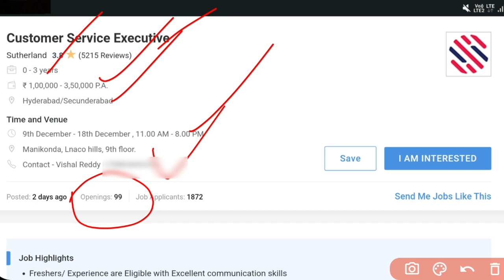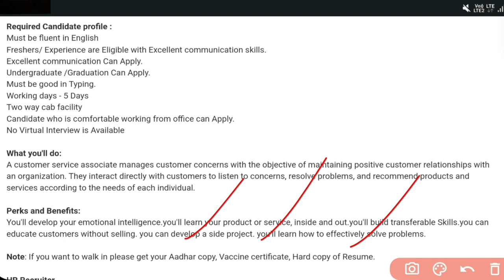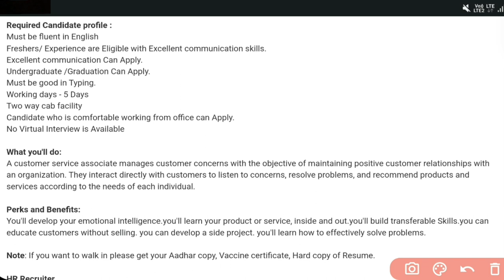Sutherland Recruitment 2022 || Jobs in Telugu || Jobs in Hyderabad || sutherland hiring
9th December - 18th December , 11.00 AM - 8.00 PM
Manikonda, Lnaco hills, 9th floor.
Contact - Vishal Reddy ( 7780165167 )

Jobs are taken from the following:
Naukri.com